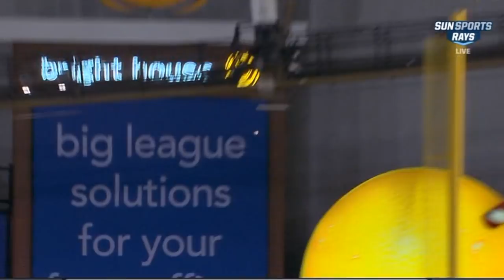Rich Herrera IntervieBw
Rich Herrera and Chris Fischer breakdown Rays bullpen problems on 10 Sports Extra.